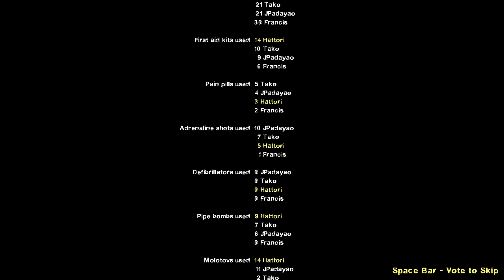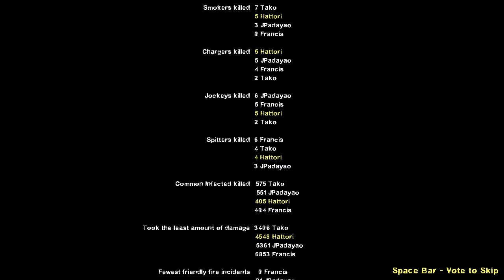Left 4 Dead 2 - Episode 11 - Port Finale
Greatest team of all time.